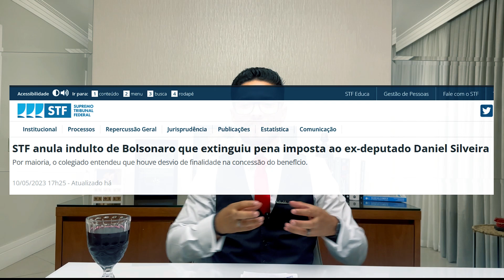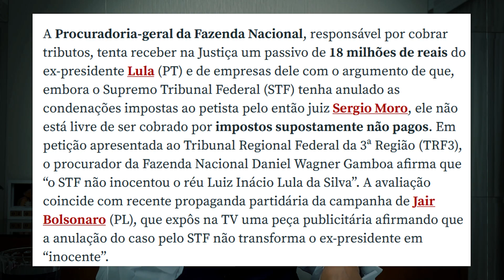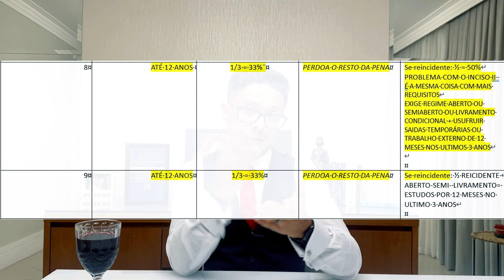Indulto, Graça e Anistia Explicados: Análise Detalhada do Indulto Natalino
🎅 'Presente do Presidente para os Presidiários?' - Descubra TUDO sobre o Indulto Natalino de 2023! Este vídeo detalha não apenas o que é o indulto, mas também explora os conceitos de anistia e graça, fundamentais no direito penal.

Explicação sobre o indulto 2023 = pule para 12 minutos e 30 segundos
Explicação da comutação do indulto de 2023 pule para os 22 minutos.

🔍 Com a promulgação do Decreto 11846/23, o indulto de 2023 traz consigo nuances e potenciais conflitos que podem impactar quem tem direito ao benefício. Neste vídeo, divido a análise em duas partes: primeiro, uma exploração clara dos conceitos de indulto, anistia e graça, ou seja, que serve para qualquer indulto, e depois, um mergulho profundo no indulto de 2023, abordando suas peculiaridades e requisitos, e discutindo as áreas de ambiguidade que podem afetar sua aplicação.
🎓 Se você é um profissional do direito, estudante ou alguém interessado em entender o sistema jurídico brasileiro, este vídeo é essencial. Vou guiá-lo(a) através de cada aspecto do indulto de 2023, esclarecendo dúvidas e destacando pontos críticos.
💬 Tem perguntas ou quer discutir o impacto do indulto natalino? Deixe seu comentário abaixo!
👉 Acompanhe o vídeo completo para entender o que esses termos jurídicos significam na prática e como eles afetam as vidas das pessoas neste Natal.